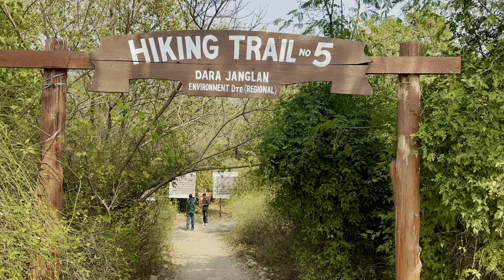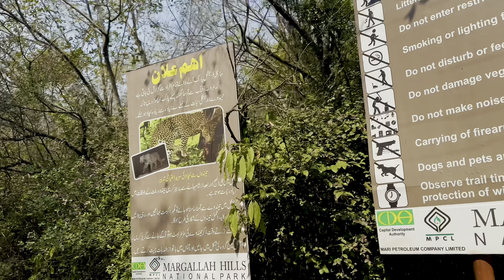[4k 60fps HDR] Trial 5 Islamabad walk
Immerse yourself in the breathtaking beauty of Islamabad with this 4K virtual walking tour. Experience the capital city of Pakistan like never before as you explore its streets and landmarks in stunning Ultra HD quality. Join us on this 4K Trial 5 Islamabad walk and get ready for a truly immersive virtual travel experience. Whether you're a travel enthusiast or just looking to relax and unwind, this video is sure to transport you to the heart of Islamabad from the comfort of your own home. Let's embark on this visual journey together!